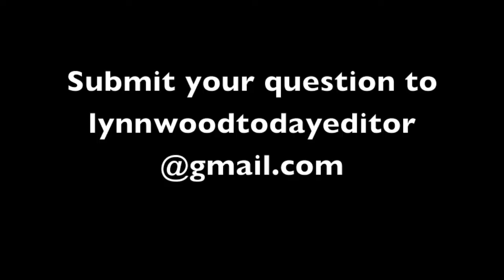Ask the Lynnwood Cop: Police emergency response through intersections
Lynnwood (Wash.) Police Sgt. Cole Langdon answers your public safety questions. This week: Why do police sometimes use flashing lights to speed through intersections, then slow down?